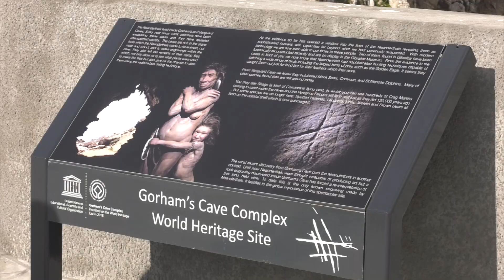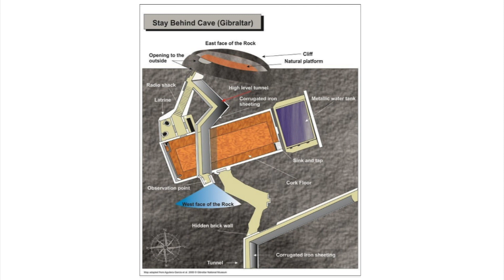Consultation paper published on Gibraltar's Heritage vision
Heritage Minister John Cortes has published a consultation paper titled "Safeguarding Our Past, Enriching our Future" to mark World Heritage Day.

The paper was prepared by the Heritage and Antiquities Council and outlines the potential vision for heritage in Gibraltar.

It sets out a philosophy for integrated heritage conservation management as mainstream policy based on understanding and public participation.

Meanwhile in answer to criticism by the GSD what the Opposition party believes to be underused heritage assets, Dr Cortes says if Shadow Minister Damon Bossino had attended Monday night's Heritage Day lecture at the Mackintosh Hall, he would have also understood just how much work has been done and how much passion and sheer hard work is involved.

He spoke to Jonathan Scott.